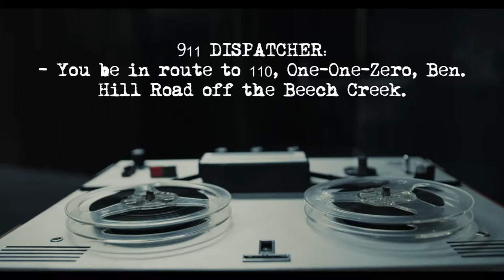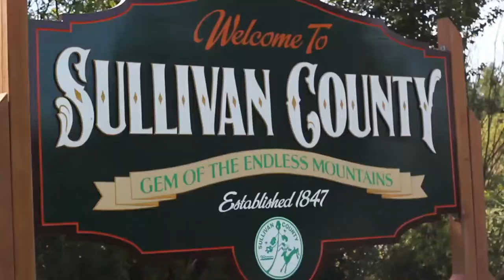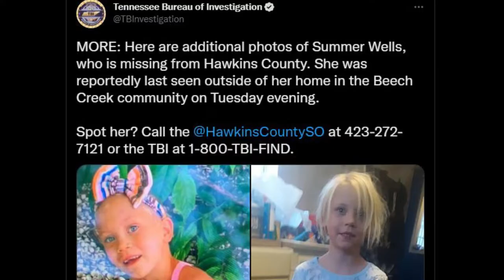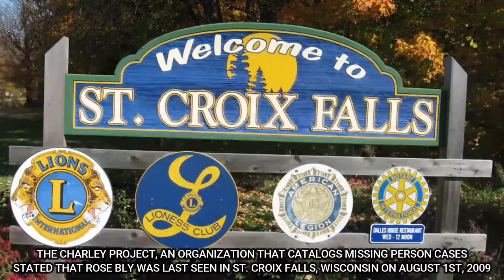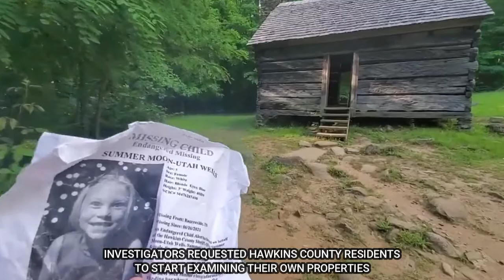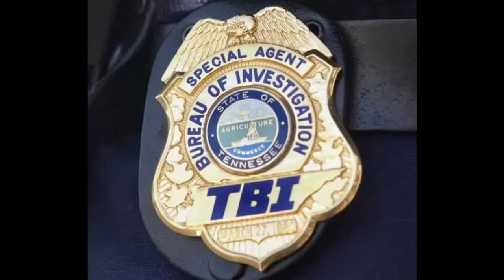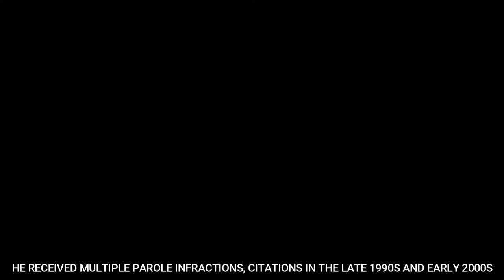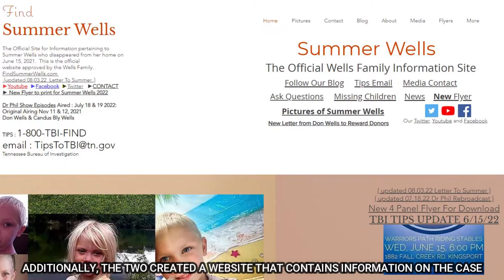The 5 Year Old Girl Who Mysteriously Vanished From Her Basement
Picture out a painting of a happy family lavishing their perfect daily life. Bonding together blissfully as the children play their teatime games. Giggles and chuckles fill the air - but one normal afternoon with laughter and joy soon turned into chaos when a little girl disappeared from home. This little sweet girl and the life of their whole family changed drastically due to her mysterious disappearance. How do you react to something like that, when such an important person is taken away from you and you don't even have anyone to blame but fate itself?

Today on Crime Diaries, we head to Tennessee to explore the case of Summer Wells.

Inspired by Twisted Minds, Anna Solves, Coffeehouse Crime, True Crime Daily, Courtroom, Court Cam and 60 days in.

On Crime Diaries we will go through true crime stories, solved and unsolved murders and mysteries, high profile criminal cases and courtroom cases.